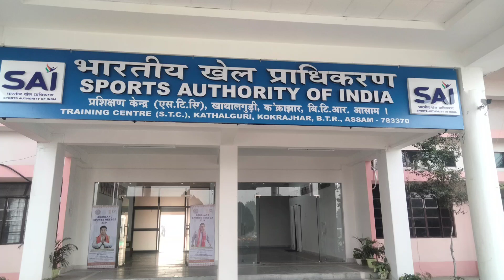Kokrajhar Sai sports Centre